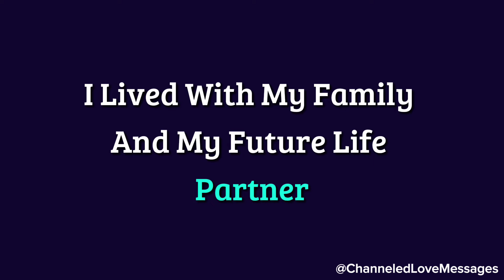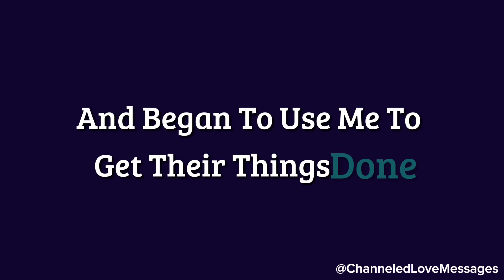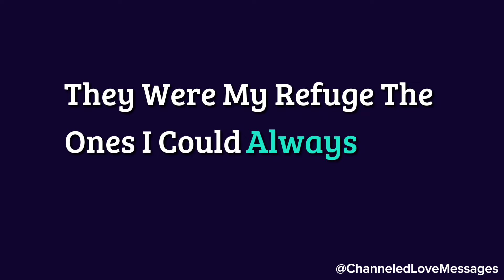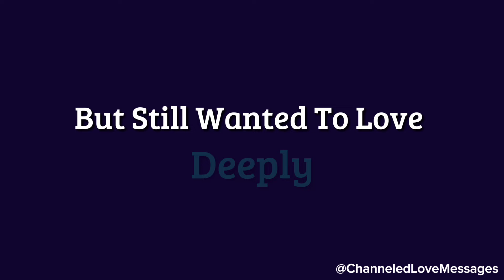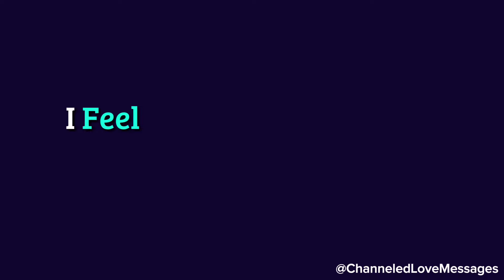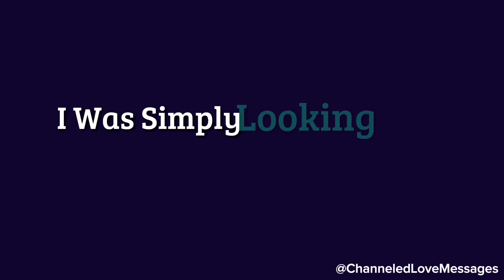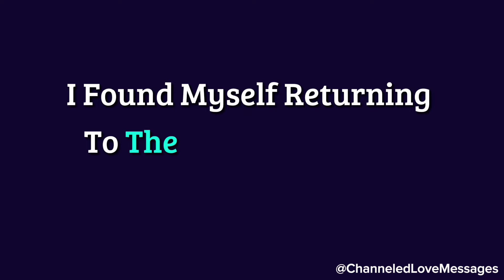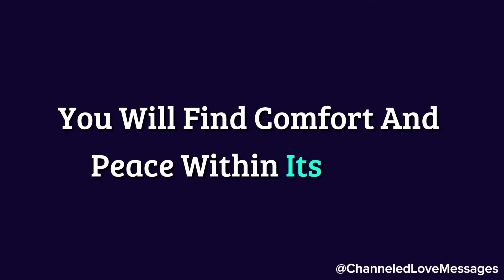You can't stop your tears after seeing what happened with them...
You can't stop your tears after seeing what happened with them...😫❤️🥹 channeled messages from your person